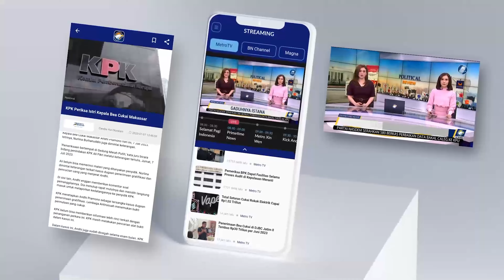Banjir di Lintas Gubug - Karangjati Jalur KA Sementara Tidak Bisa Di Lewati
MetroTV, KAI Daop 4 Semarang mengkonfirasi terjadi Banjir di Stasiun Gubug-Stasiun Karangjati di KM 32+5/7 lintas Semarang - Surabaya pada hari Selasa tgl 06 Februari 2024 pukul 05.03 yang mengakibatkan jalur kereta api di lokasi tersebut tak bisa dialui sementara .